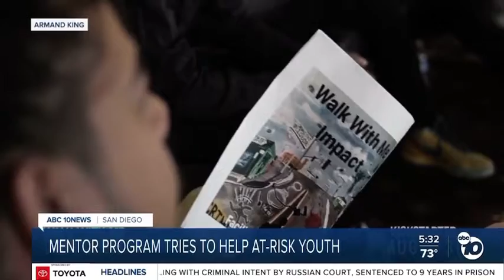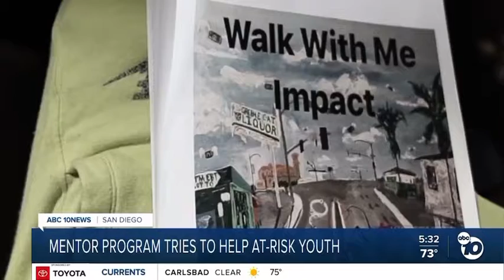Keeping Kids from Drug Use & Gangs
Walk With Me Impact Kickstarter campaign